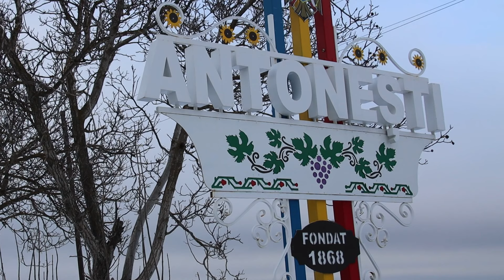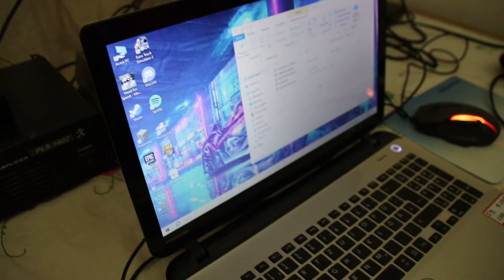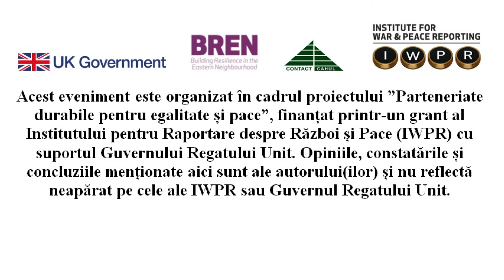Casa de Cultură din comuna Antonești - Activăm cu drag atunci când e cald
Condițiile din Casa de Cultură din comuna Antonești, raionul Cantemir până nu demult nu permiteau desfășurarea activităților în mod corespunzător, mai ales în iernile reci și în timpul verilor calde, din cauza lipsei de încălzire și a ventilării insuficiente. Această problemă a fost soluționată prin procurarea și instalarea a 2 climatizatoare grație proiectului „Activăm cu drag atunci când e cald!”, implementat de către  Centrul pentru Dezvoltare Educațională și Comunitară din localitate.

Costul unui climatizor, procurat din mijloacele proiectului este de 30000 lei, iar costul celuilalt climatizor, a fel de 30000 lei a fost acoperit din contribu’ia comunei Antonesti.

Casa de Cultură din comuna Antonești reprezintă centrul cultural în care au loc activități culturale pentru comunitatea locală. După încălzirea sălii locuitorii comunei Antonești se implică activ în pregătirea și prezentarea unor numere artistice în cadrul diferitelor evenimente culturale locale.

 Această inițiativă va aduce beneficii pentru mai mult de 900 de locuitori ai comunei Antonești.
Acțiunea dată face parte din  Planul de acțiune sensibil la gen și situații de criză.

Acest eveniment este organizat în cadrul proiectului ”Parteneriate durabile pentru egalitate și pace”, finanțat printr-un grant al Institutului pentru Raportare despre Război și Pace (IWPR) cu suportul Guvernului Regatului Unit. Opiniile, constatările și concluziile menționate aici sunt ale autorului(ilor) și nu reflectă neapărat pe cele ale IWPR sau Guvernul Regatului Unit.